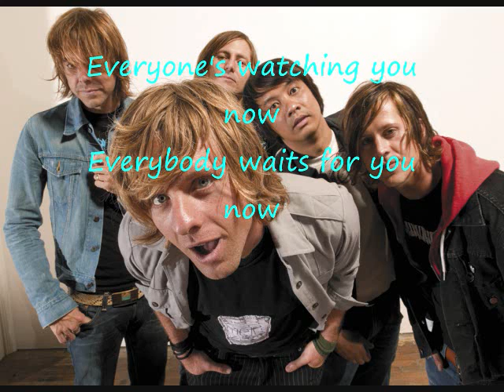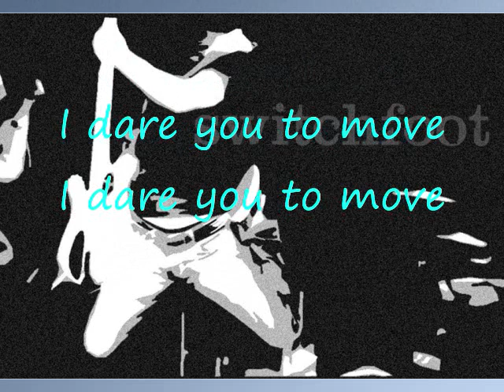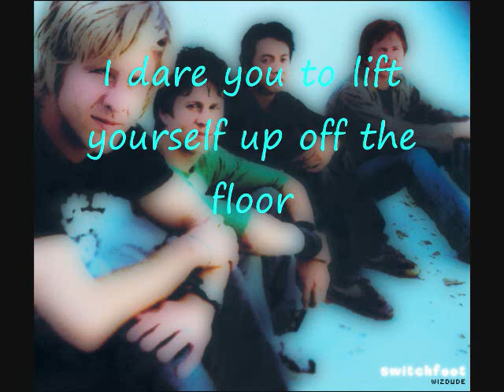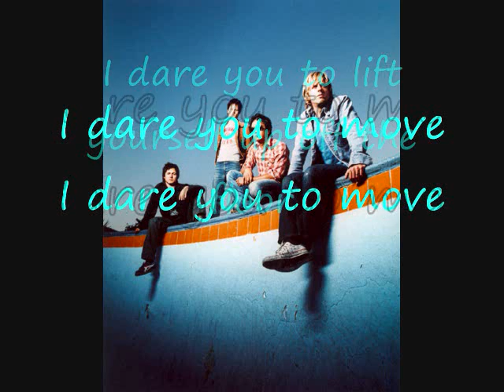Dare You To Move With Lyrics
Dare You To Move By Switchfoot With Lyrics